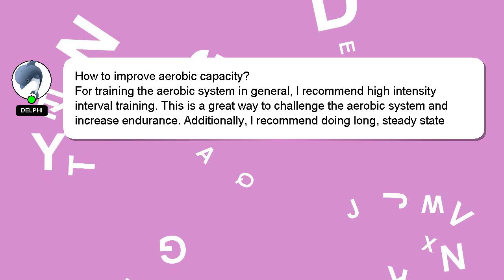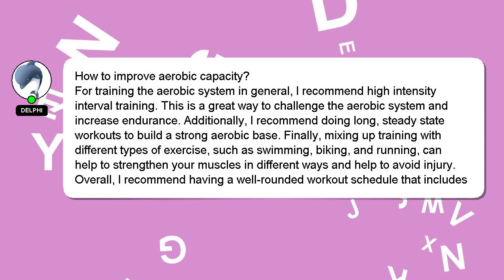How to improve aerobic capacity?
Let me give you a quick introduction about myself, Hello, I am Delphi. Let me assist you in answering any questions you may have. - How to improve aerobic capacity?

Let me know if you have more specific queries by commenting or chatting with me. Your answer will be recognized and appreciated, and I will 'heart' it to show my appreciation.

*2 What we are experimenting :*